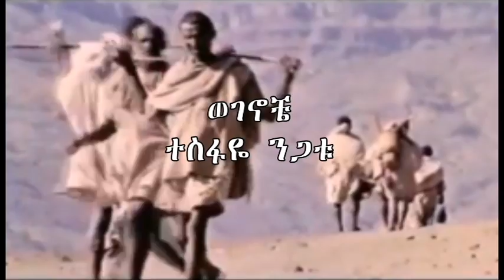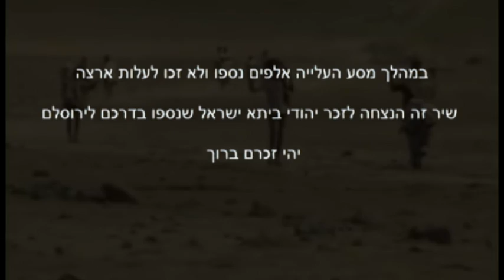Ethiopian Music | Wegenoche - Tesfaye Negatu (ወገኖቼ )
המסע לציונות והחיים בדרך לירושלים - עליית ביתא ישראל

קהילת יהודי אתיופיה 'ביתא ישראל' ציפתה במשך אלפי שנים לבואו של יום הגאולה שיביא אותה לירושלים. בכול תקופת הגלות יהדות אתיופיה החזיקה בשארית כוחה הדל כמיהה וגעגועים לירושלים.

 בתחילת שנות השבעים החל מסע העלייה של יהודי אתיופיה (קהילת "ביתא ישראל") דרך סודן לירושלים תוך שהם מסכנים את נפשם.

יהודי אתיופיה רכשו את שירותיהם של מורי דרך שלפעמים נטשו אותם בדרך אחרי שנטלו את כספם, לפעמים תוך כדי שיתוף פעולה עם שודדים ששדדו את רכושם של ביתא ישראל והרגו אותם. גם אם מורה הדרך נשאר עם הקבוצה הם נאלצו ללכת ברגל, במסלול הררי ובמסלול מדברי קשה. גברים, זקנים, נשים וטף רבים מתו בדרך מתשישות, מרעב, וממחלות וכן היו שנרצחו על ידי שודדים או חיילים סודאניים.

גם בסודאן, במחנות אליהם הגיעו, לא היה מספיק מזון, לא תמיד היו מים ראויים לשתייה, לא היה טיפול רפואי נאות והיו חשופים להתעללות החיילים והשומרים הסודאניים. רבים מתו במחנות ממחלות ומגיפות, מצמא ורעב ואף התאבדו - חלקם נשים שנאנסו ולא יכלו לשאת את הבושה. חלק מאלו שהצליחו להגיע לסודאן, גורשו חזרה לאתיופיה ונאלצו לעשות את כל המסע המפרך חזרה לביתם.

עד סוף שנות השמונים הגיעו כ-17,000 עולים. במהלך מסע העלייה הקשה אלפים: גברים, זקנים, נשים וטף נספו ולא זכו לעלות ארצה.

מידי שנה בכ"ח באייר מציינים בני הקהילה האתיופית בישראל את יום הזיכרון ליהודי אתיופיה שנספו בדרכם לירוסלם.

ביום הזה בחרנו להקדיש את השיר המקורי "Wegenoche" בביצוע של זמר טספייה נגטו לזכר לאותם יהודים יקרים אשר נספו באדמה הארורה ולא זכו להגיע לירוסלם, ולכל הגיבורים והבורות ששרדו את המסע הקשה הזה.

 נזכור ולא נשכח לעולם. יהי זכרם ברוך!